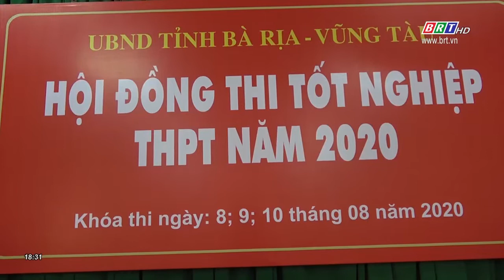BR-VT: Lãnh đạo tỉnh kiểm tra một số điểm thi trước khi kỳ thi tốt nghiệp THPT năm 2020 diễn ra